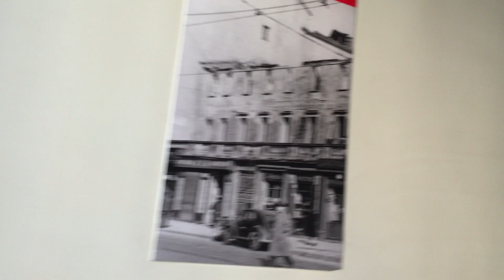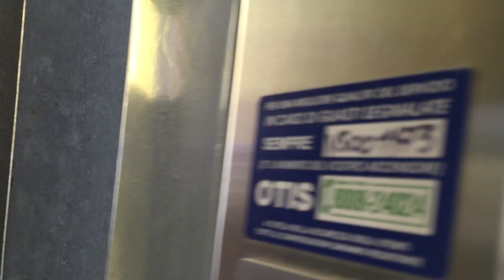Video 1080p sfida a 4: iPhone6